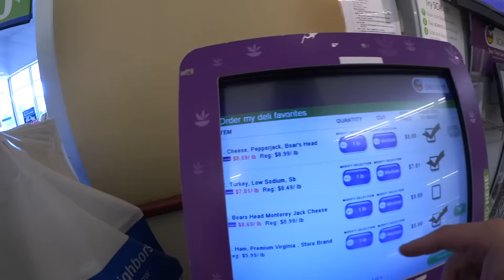Zycie w Nowym Jorku: Dzien w New Jersey (Polish-NY VLOG #4)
Dzieki za ogladanie! Zapraszam do Subskrypcji oraz Pozostawiania Komentarzy na dole!

W tym odcinku spedzamy wspolnie jeden dzien w miejscu gdzie mieszkamy: New Jersey. Zakupy w Target, Stop&Shop, wizyta w Montclair u fryzjera, troche ciekawostek i odpowiedzi na komentarze z poprzednich filmikow.

Za tydzien wracamy do miasta realizowac odcinek o ktory prosiliscie: NYC Subway oraz mala niespodzianka.

Czym jest Polish-NY? Kiedy bylem jeszcze mlodym chlopcem, kilka lat po przyjezdzie do USA w 2002 razem z moja dziewczyna a obecnie zona prowadzilismy cotygodniowa audycje audio w formie podcastu. W tamtym czasie YouTube jeszcze raczkowal, a ten kanal byl tylko dodatkiem do naszego podcastu.

Po kilkudziesieciu odcinkach z powodu braku czasu nasz program przestal byc aktualizowany a haslo na youtube gdzies przepadlo. Przez kilka lat nie mielismy dostepu do swojego wlasnego kanalu az do teraz. Zostalo to odebrane jako znak... wiec wracamy.